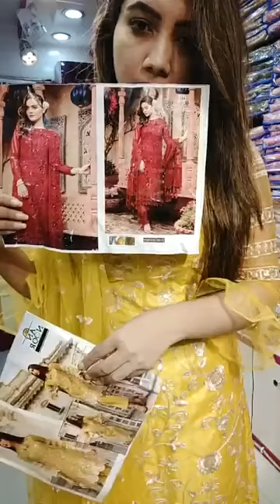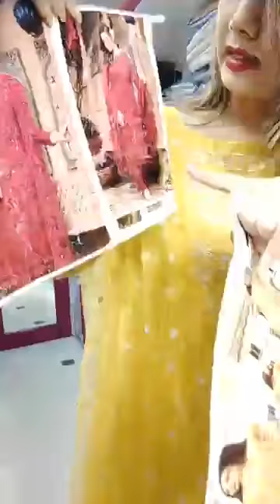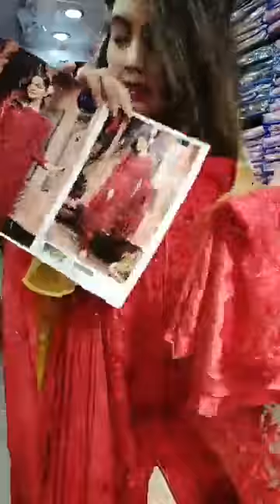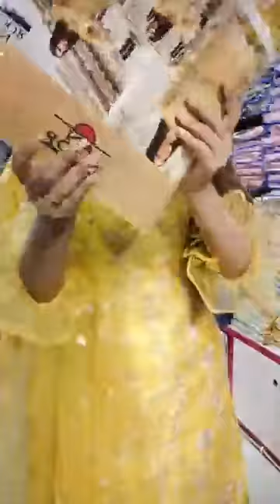Femme'Z Fashion live stream from fb(🔥🔔Honey Boney🔥🔔)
Honey Boney
Our All Showroom Address